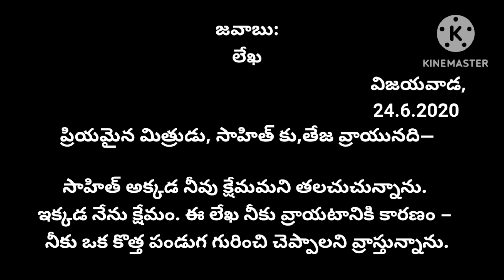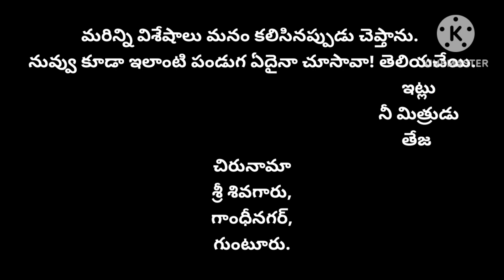గూర్చి నీ మిత్రునకు లేఖ రాయండి.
సృజనాత్మకత

ఇటీజ్ పండుగ గూర్చి నీ మిత్రునకు లేఖ రాయండి.
జవాబు:
లేఖ